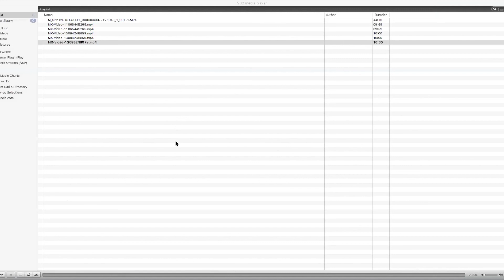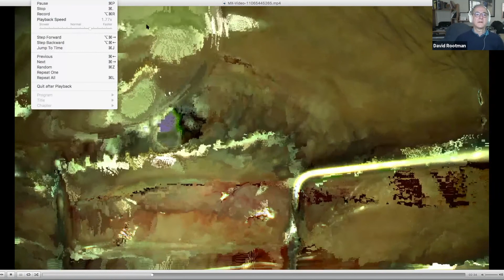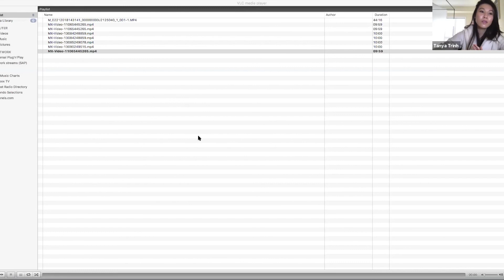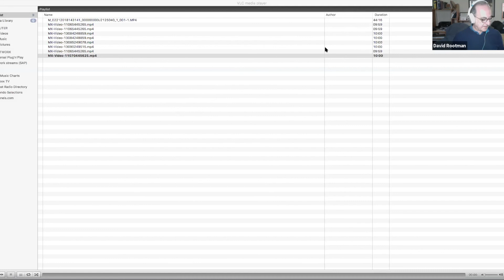Professor Rootman on Penetrating Keratoplasty Part 1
Professor David Rootman gives tips and tricks on penetrating keratoplasty.

A series of fireside style chats.